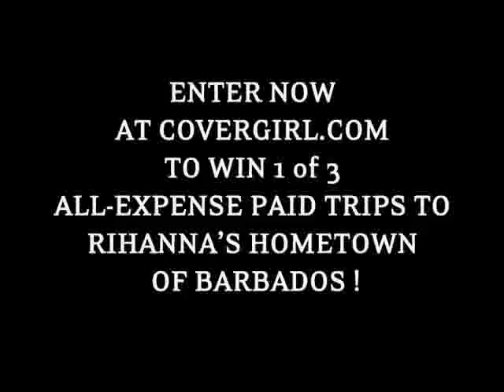Rihanna Umbrella (Original)